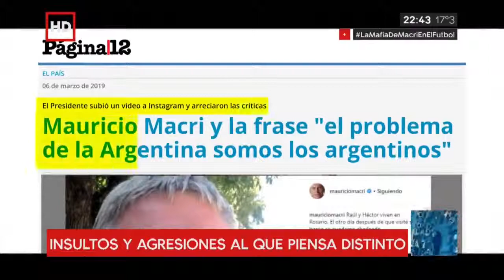Odiadores que te Utilizan mientras les sirve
Cambiemos y su odio enraizado. No olvidar!
Ellos crean el odio, ellos son la grieta.